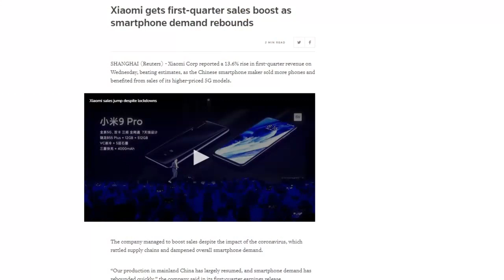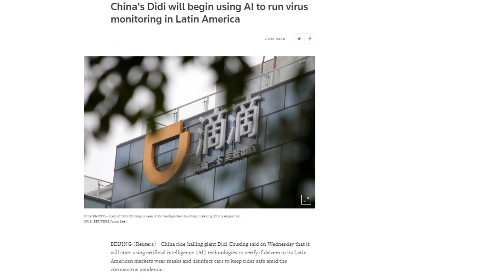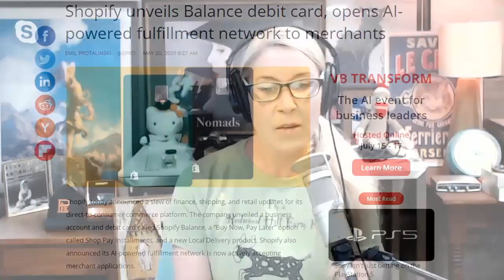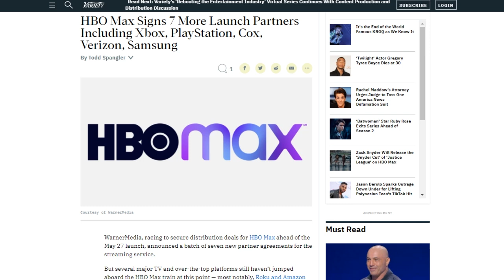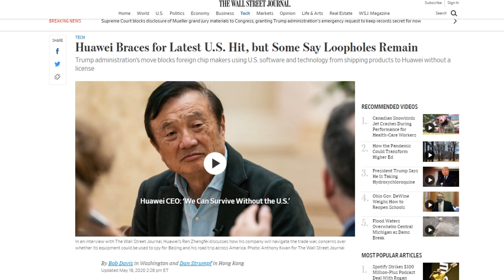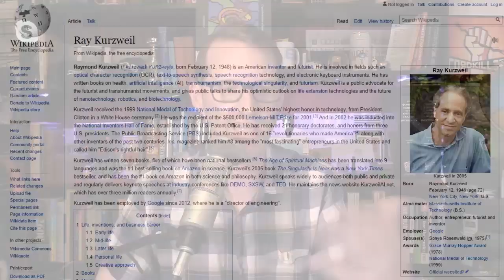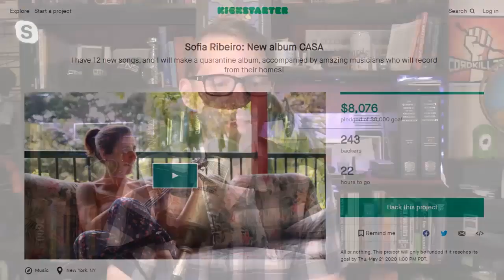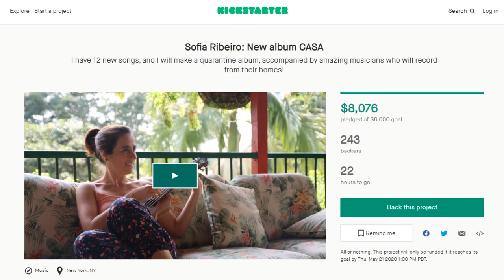Third AI Blind - DTNS 3786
In an opinion piece in Wired noted futurist Ray Kurzweil has advocated for more AI assistance in vaccine research. What's behind his advocacy and can AI really speed up vaccine development?

Today’s guest:
Scott Johnson

Next guest:
Justin Robert Young